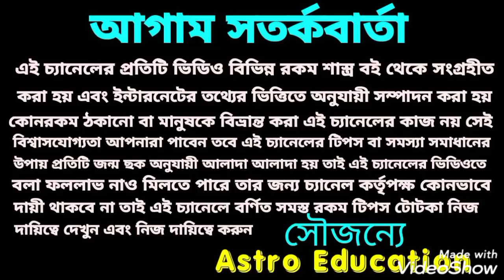বৃহস্পতি বক্রী ! মিথুন রাশির শুরু সুখের দিন!